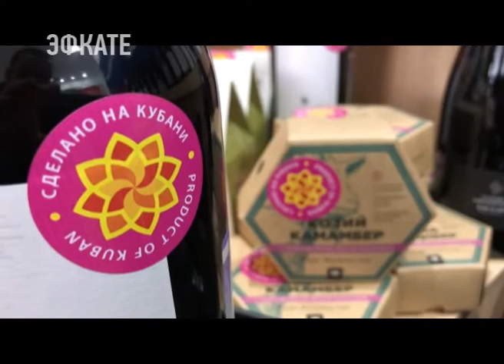Краснодарский край представлен ан Экономическом форуме в СПб. Новости Эфкате Сочи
Как и в прошлом году, выполнен он в формате инвестиционного ресторана.

Уже с раннего утра на переговоры туда приходят бизнесмены и политики. Сама деловая программа началась с федерального круглый стола. На стенде региона его провели впервые. Темой стало развитие малого и среднего бизнеса. Участники делились опытом, как поддерживают малый бизнес в различных регионах страны и даже в городах Германии. Вице-губернатор Кубани Василий Швец, рассказал какие условия создают для предпринимателей в нашем крае. Сегодня в бизнесе заняты 800 тысяч человек.